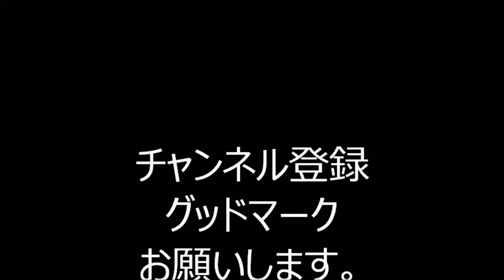2019年築地本願寺納涼盆踊り大会⑫ これがお江戸の盆ダンス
2019年7月31日から8月3日まで、東京都中央区築地3丁目にあります、「浄土真宗本願寺派　築地本願寺」境内で行われた「第72回築地本願寺納涼盆踊り大会」初日の様子です。
盆踊りの前には、大江戸助六太鼓の盆太鼓が見られます。

お勧め動画
2019年築地本願寺盆踊り

2019年浅草東本願寺盆踊り

2019東京丸の内盆踊り